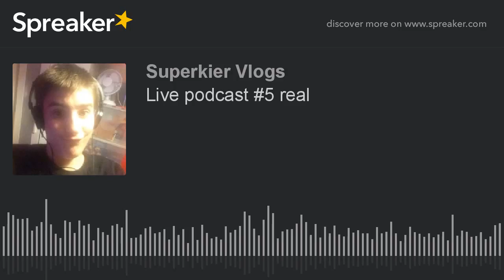Live podcast #5 real (made with Spreaker)